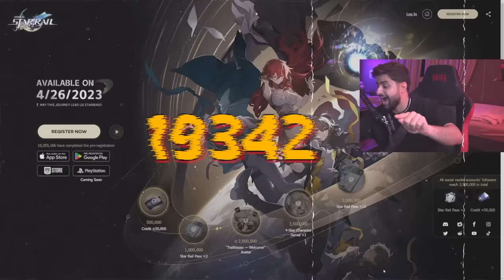وش يصير اذا اعمى وابكم واصم قرروا يطبخون 😳😂🔥!!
مونتاج:
سناب :
shongxbong_yt